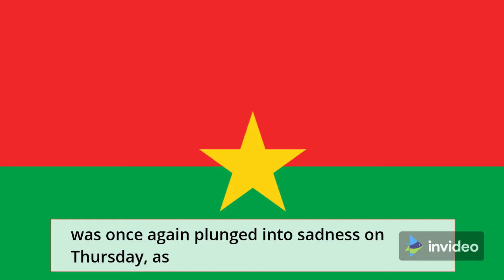Burkina Faso killing field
Burkina Faso once more in mourning after jihadist massacre

According to UN data, Islamic violence has displaced more than two million people in the Sahel.

OUAGADOUGOU - Burkina Faso, a poor Sahel country, was once again plunged into sadness on Thursday, as the death toll from suspected jihadists the day before grew from 49 to 80, including 65 civilians.

An AFP journalist witnessed the national flag being lowered to half-mast for three days of mourning at the parliament, president, and government offices in Ouagadougou, while the heavy casualties sparked new worries about the country's military forces.

Newspapers and internet media surrounded their front pages with a black mourning edging, albeit several posed sharp questions about the country's security issue.

"The flags are flown and then nearly immediately lowered to half-mast to mourn new dead, civilians and/or servicemen, in attacks by armed individuals who are almost never recognized,", the statement stated.

For the past six years, the landlocked country has been hammered by Islamist attacks from Mali, the epicenter of a deadly insurgency that began in 2012 and has since spread to Niger.

Thousands of military and civilians have killed in the three nations, and more than two million people have left their homes, according to UN data.

According to communications minister and government spokesman Ousseni Tamboura, 65 civilians and 15 gendarmes were murdered in the attack on Wednesday in the town of Gorgadji in Burkina Faso's Sahel region.

It was the country's third significant attack on troops in the last two weeks, highlighting the country's under-equipped and under-trained military forces in the face of a highly mobile foe.

More than 90 people have killed in attacks in the north and northeast of the country since the beginning of August.

In the northeast village of Solhan, gunmen slaughtered at least 132 people, including children, over the course of one night on June 4.

It was Burkina Faso's bloodiest attack in the insurgency's history.

"We think we've touched bottom with each new attack, but then another one happens, reminding us that there's always something worse,", said Bassirou Sedogo, a 47-year-old businessman.

According to the authorities, the police and volunteers in the Gorgadji incident were providing a security escort for civilian victims of previous assaults who were returning to their homes elsewhere in the region.

Since the beginning of the year, more than 450 people have been slain on Niger's side of the "three-border" zone.

Armed men on motorcycles massacred 37 villagers working in the fields in the village of Darey-Daye on Monday. There were four ladies and thirteen children among the dead.